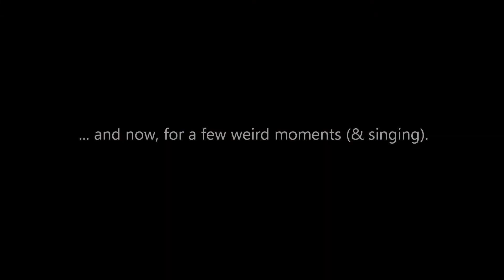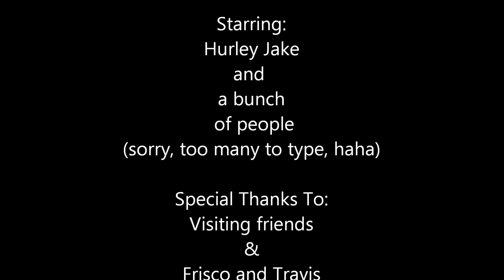Beginning My Colorado Life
JLM life and good times from January through April, 2014.